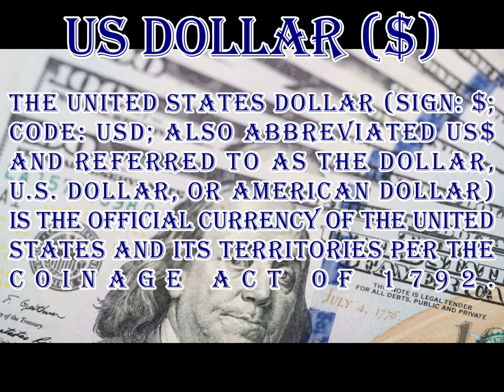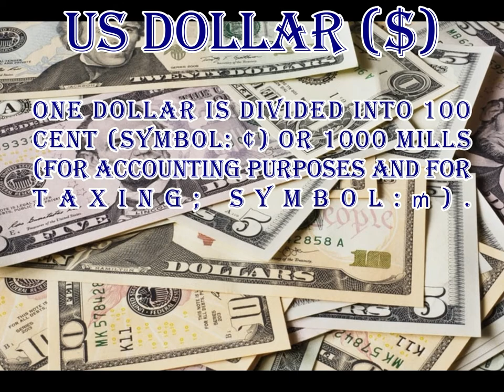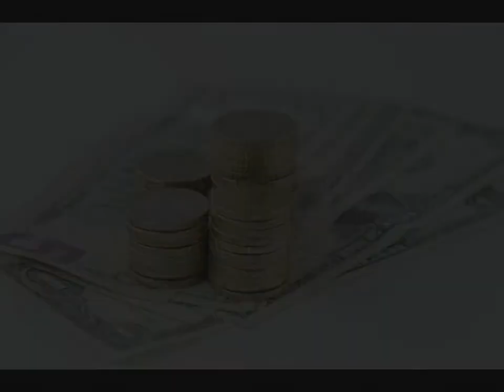USD United States Dollar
USD The United States dollar (sign: $; code: USD; also abbreviated US$ and referred to as the dollar, U.S. dollar, or American dollar) is the official currency of the United States and its territories per the Coinage Act of 1792.

One dollar is divided into 100 cents (symbol: ¢) or 1000 mills (for accounting purposes and for taxing; symbol:  ₥). The Coinage Act of 1792 created a decimal currency by creating the following coins: tenth dollar, one-twentieth dollar, one-hundredth dollar. In addition the act created the dollar, half dollar, and quarter dollar coins. All of these coins are still minted in 2020.